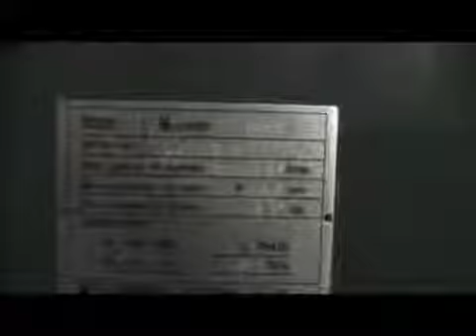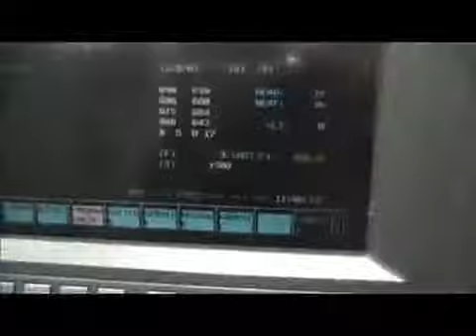TRUNG TÂM GIA CÔNG NGANG KITAMURA HX300